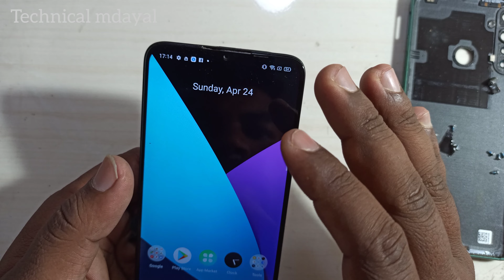Mobile Camera Dust Permanent Solution | Never Come again DUST in your Mobile Camera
This video usefull for All Mobile